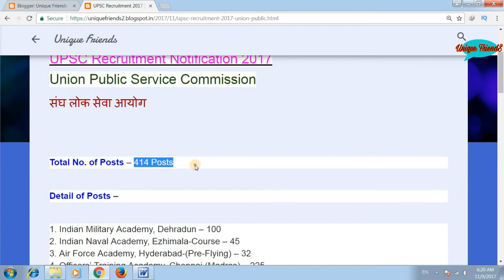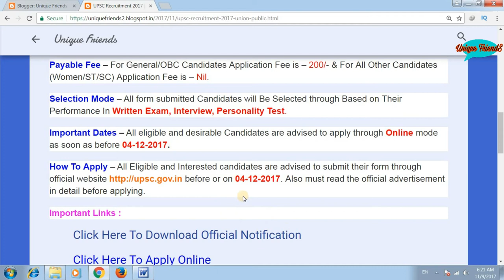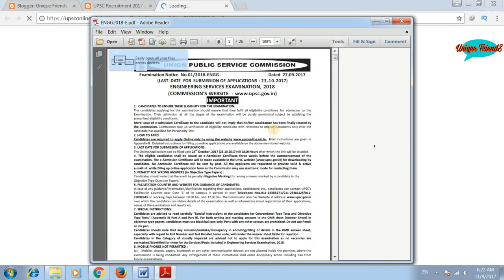UPSC Recruitment 2017 Union Public Service Commission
My Dear Friends, in today's video I have told that UPSC Recruitment 2017  Union Public Service Commission

1. Indian Military Academy, Dehradun – 100
2. Indian Naval Academy, Ezhimala-Course – 45
3. Air Force Academy, Hyderabad-(Pre-Flying) – 32
4. Officers’ Training Academy, Chennai (Madras) – 225
5. Officers Training Academy, Chennai-23rd SSC Women (Non-Technical) – 12

Educational Qualification – Candidates should have completed Engineering Degree / Post Graduation Degree or its equivalent qualification from a recognized university. Check also official Advertisement for complete detail.

Age Criteria – Candidates age should be between 20 to 24 Years (Post 3) As on 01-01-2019.Candidates should be born between 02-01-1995 and 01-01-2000 (Post 1,2), 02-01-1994 and 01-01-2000 (Post 4,5). Age relaxations will be applicable as per the rules.
Payable Fee – For General/OBC Candidates Application Fee is – 200/- & For All Other Candidates (Women/ST/SC) Application Fee is – Nil.
Selection Mode – All form submitted Candidates will Be Selected through Based on Their Performance In Written Exam, Interview, Personality Test.

Thanks !!